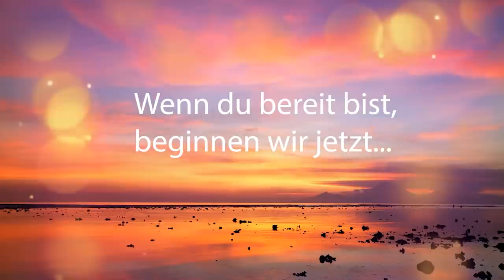🌞💎 Sommersonnwende Meditation 💖 Leichtigkeit und Lebensfreude 🌞💎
Genieße mit uns die Leichtigkeit der wundervollen Energien der Sommersonnwende. Die magischste Zeit des Jahres ist fast da! Die Sommersonnenwende ist am 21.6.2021 und es ist eine spirituelle Erneuerung für uns alle.

Für Unterstützung für mein Wirken auf YouTube nehme ich gerne deine Spende an:

Monika Cardinal
IBAN: DE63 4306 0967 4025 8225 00
BIC: GENODEM1GLS